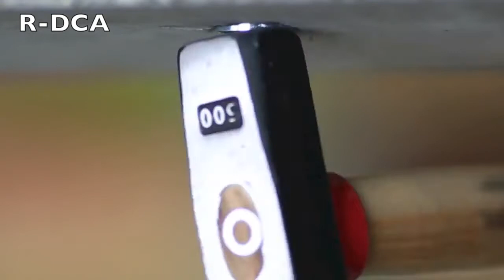Cheville femelle à frapper - douille femelle - R-DCL - RAWL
ᐅ Présentation de la cheville R-DCL de la marque RAWL : une douille femelle avec collerette dont la fixation se fait par simple frappe.